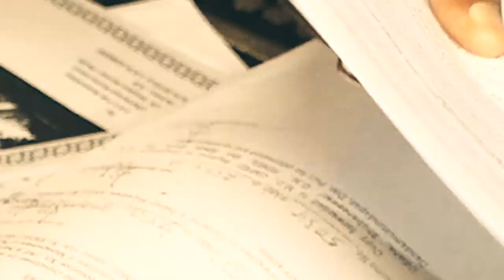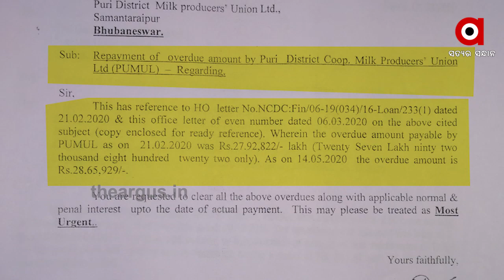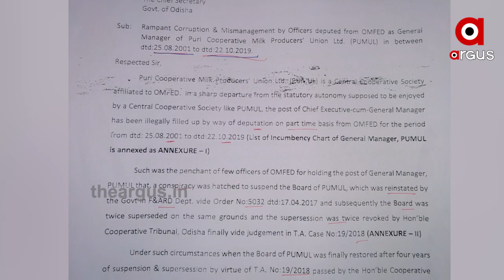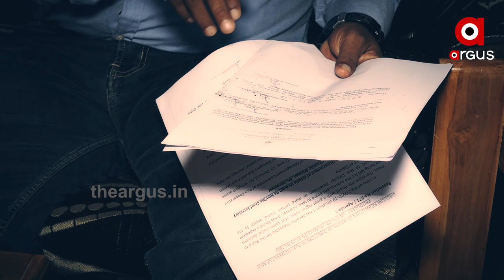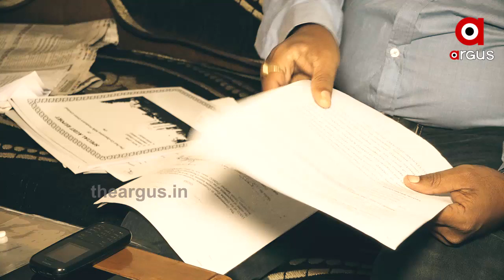18 ବର୍ଷ ଭିତରେ ଲେଖାଯାଇଥିଲା ଦୁର୍ନିତୀର ଏଇ କଳା କାହାଣୀ ....